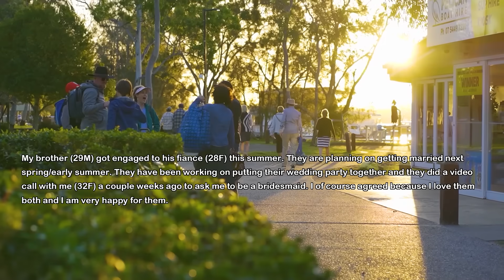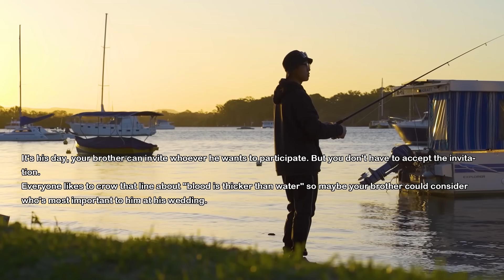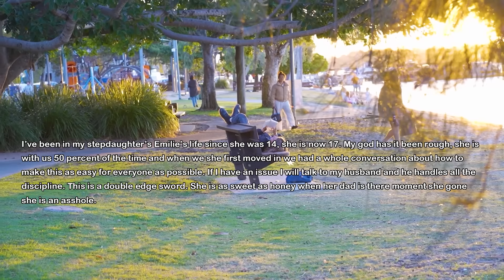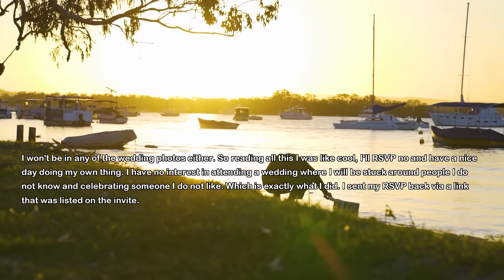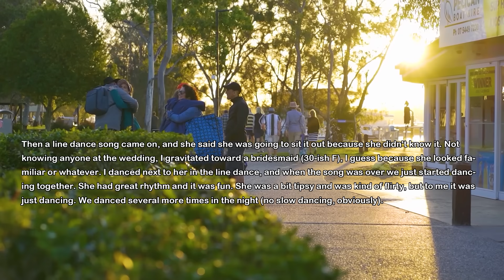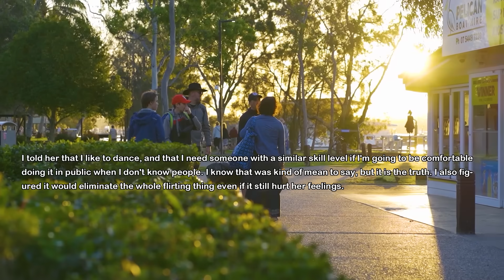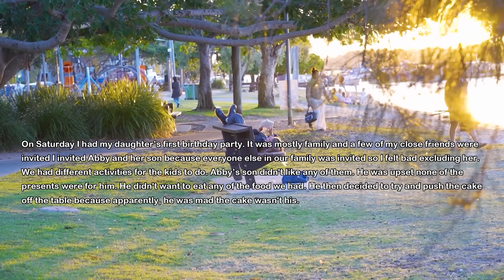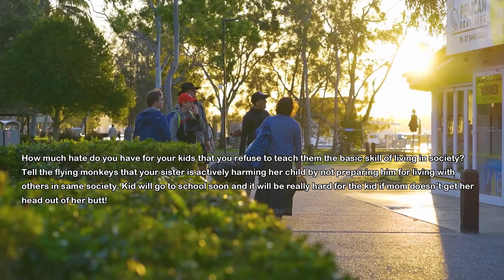Brother Invites Me To His Wedding Party & Then Slaps Me In The Face With One Malicious Detail...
My brother invites me to his wedding party and asks to be a bridesmaid. I happily agree but then he slaps me in the face with one extra detail about my ex-husband. I quit on the spot because I won't tolerate it and leave this crap show but oh boy my family is mad...